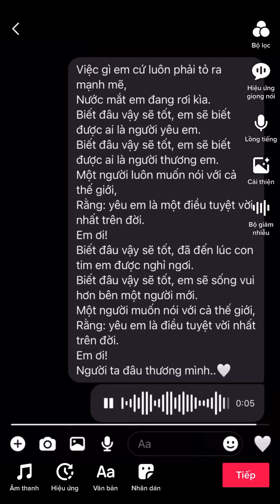Người ta đâu thương em - LyLy | Quanh Cover